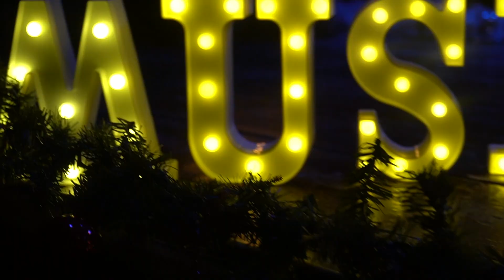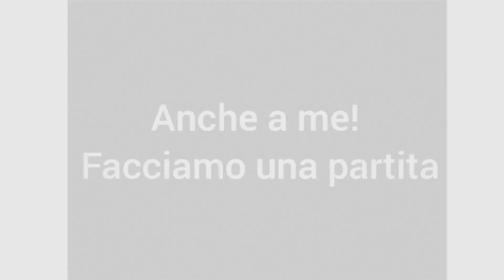Teatro del baglio 25 dicembre 2020, Music Lab Docenti e Concerto di Natale.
IL TEATRO DEL BAGLIO riaccende le luci e apre il sipario a tre nuovi eventi da condividere insieme per le feste.
A causa del protrarsi dell’emergenza Covid, gli spettacoli in programma si svolgeranno a porte chiuse. Saranno diffusi in streaming sui canali Facebook, you tube e visibili gratuitamente. Questa modalità consentirà (attraverso un click sul link fornito, tramite i singoli eventi pubblicati) di poter seguire comodamente da casa vostra gli spettacoli.
Vero e’ che tutto cio’ non potrà mai sostituire l’emozione della musica in presenza o il naturale propagarsi delle onde sonore con il loro timbro e l’autentica intensità, ma ci permetterà di rendere più liete le nostre serate di festa.
Purtroppo questo è un Natale segnato da molti lutti e da gravi danni economici, che non devono pero’ farci perdere la speranza…la stessa che deve darci la consapevolezza che quanto prima ritorneremo alla normalità, riprendendo tutte le attività lasciate in sospeso.
Anche noi ci stiamo attivando nel ripartire rimodulando il nostro modo di lavorare, usufruendo ed adeguandoci alle nuove forme che la tecnologia ci mette a disposizione, con l’obiettivo di continuare a starvi vicini attraverso le nostre iniziative.
Connettiamoci quindi di emozioni !!!
Vi auguriamo Buon Natale e felice nuovo anno
il Cda del teatro del Baglio.